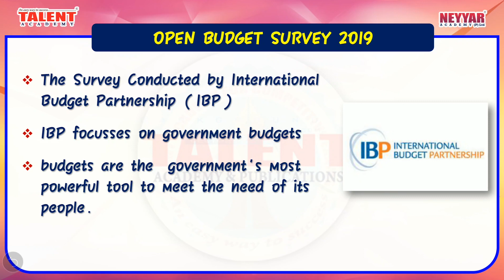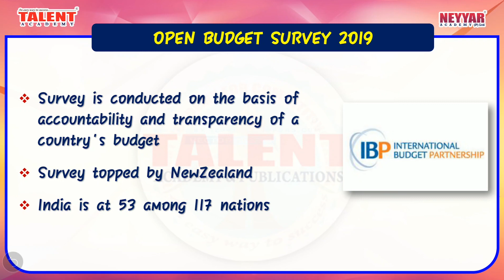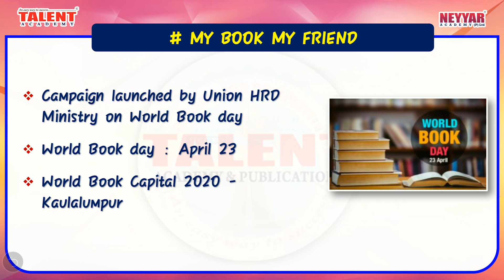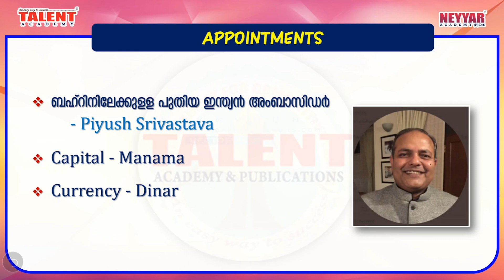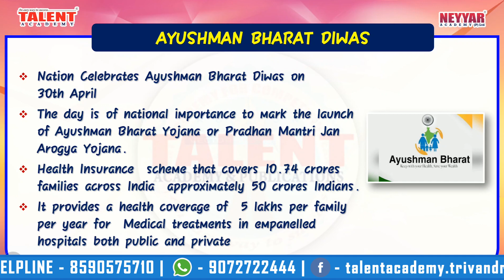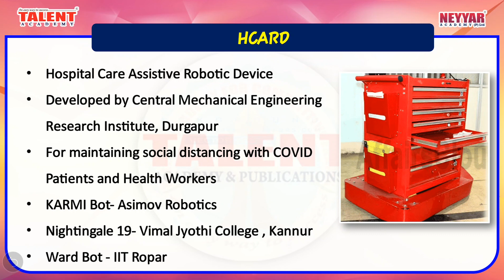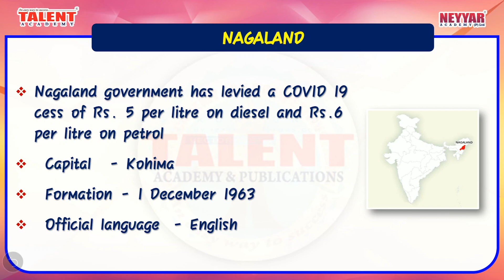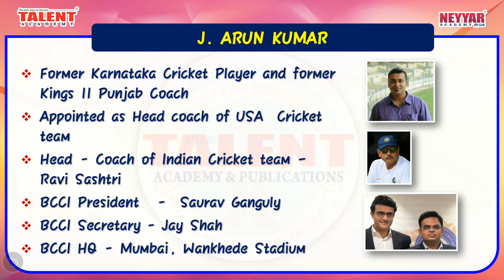Current Affairs in Malayalam 2020 [Rank Making] May 2nd | Talent Academy | Kerala PSC Exams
Rank Making Current Affairs Topics in Malayalam for Kerala PSC Exams in 2020.

കേരള പി.എസ്‌.സി | കറന്റ്‌ അഫയേഴ്‌സ്‌ |  2020 | ആനുകാലിക വിവരങ്ങൾ. LDC-2020 മുതലായ പരീക്ഷയിൽ ഉറപ്പായും പ്രതീക്ഷിക്കാവുന്ന Current Affairs ചോദ്യങ്ങൾ!

Current Affairs updates in the Malayalam language useful to prepare for various Kerala PSC (Exams like Lower Division Clerk 2020, Sub Inspector of Police Exam, Assistant Jailor Exam, Excise Inspector Exam, Last Grade Servants Exam, LP/UP Assistant Exam)

In this video the current affairs are being explained in the Malayalam language by our current affairs faculty and discussing only the selected current affairs facts.